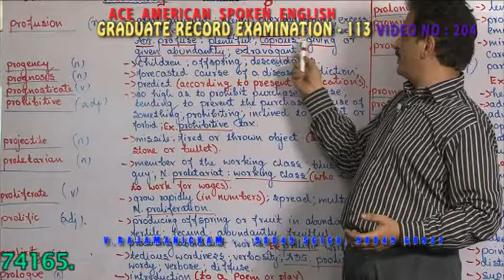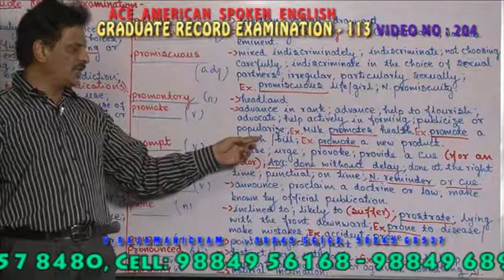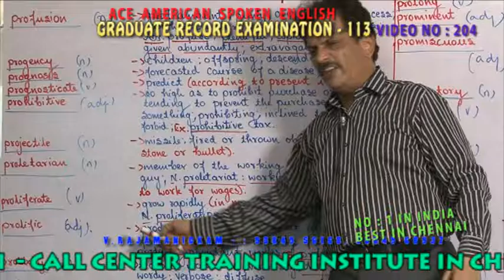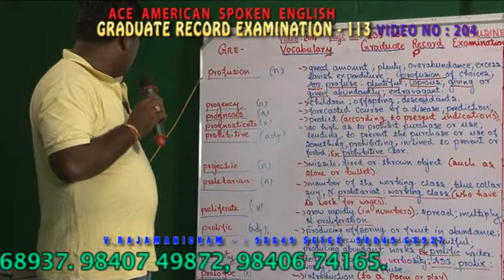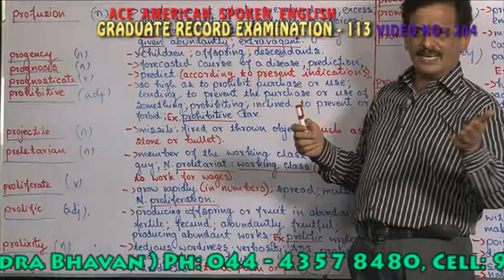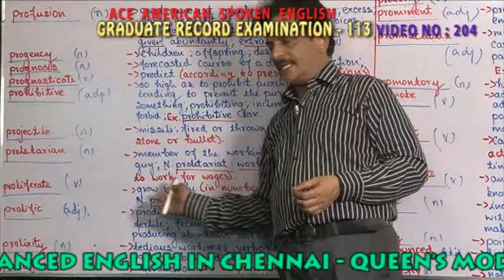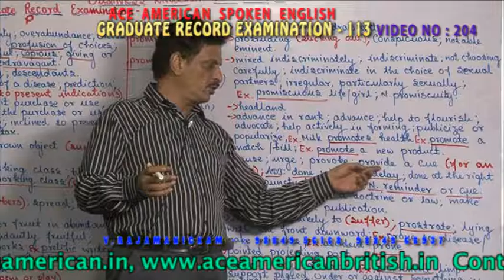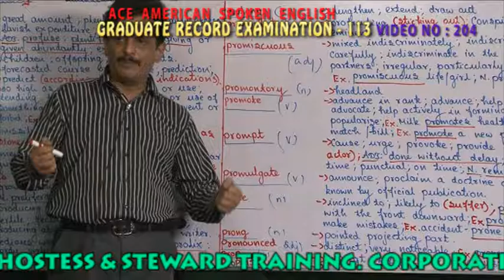BUSINESS ENGLISH VIDEO 204 GRADUATE RECORD EXAMINATION 113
ADVANCED ENGLISH
 THE SYLLABUS:
  Telephone Conversation.
  Letter Writing.
Duration :  1 Month
Course fee :  Rs.5000/-

 THE SYLLABUS:
  Positive Attitude.
  News Reading.
  Extempore Speeches.
  Duration :  1 Month
Course fee :  Rs. 5000/-

PERSONALITY DEVELOPMENT
  Stage Speaking, Body Language, American and British Accents.
  Corporate Philosophies.
  Positive Attitude.
 Duration :  1 Month
  Course fee :  Rs. 8000/-

 LANGUAGE (TOEFL)
  Speaking :
  Class Room: Teaching with Computer aided.

Duration :  1 Month
  Speaking: On Various topics.
  Reading  : Academic reading, General reading.
  Listening: Audios, CD's and Materials Provided
Duration :  1 Month
Course fee :  Rs. 10,000/-